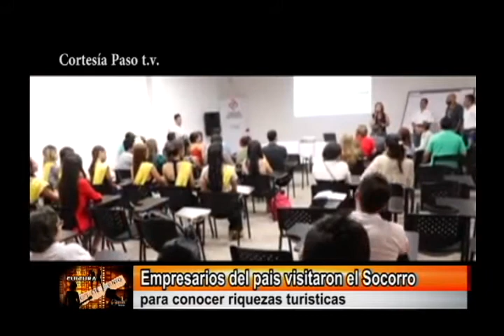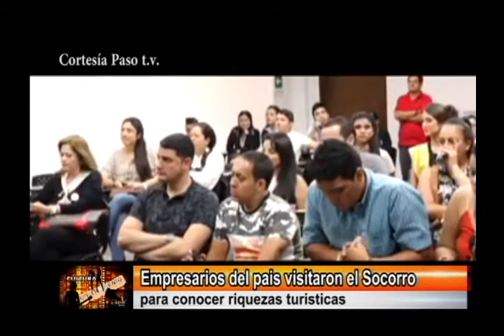Empresarios del pais visitaron el Socorro para conocer riquezas turisticas